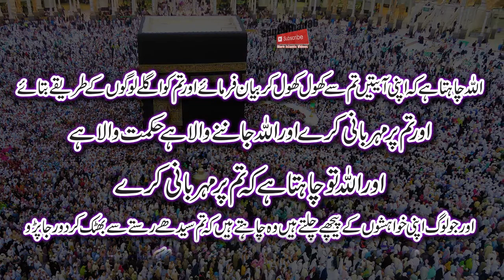Surah al nisa ayat 26-28 Urdu Translation trending islamic_video